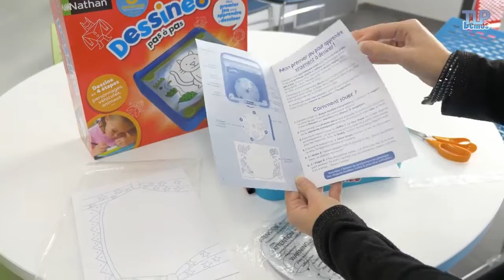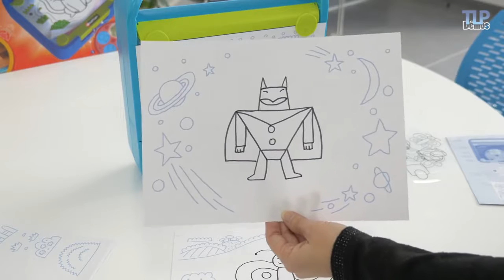Dessinéo pas à pas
Vídeo que explica, en francés, las características del juguete que enseña a los niños a dibujar paso a paso. Éste fue el propósito que nos marcamos desde el momento en que Diset confió en nosotros para diseñar Dessinéo. A pesar de que el objetivo era sencillo, el reto que nos planteamos era ambicioso: plasmar esa idea en un elemento que no generase la frustración que provoca la mayoría de los artículos de este tipo. Queríamos que el juguete se desmarcara de los productos que actualmente se pueden encontrar en el mercado, como esos proyectores en los que no se perciben bien las líneas a reseguir, las mesas de luz que presentan dificultades para trabajar o los dibujos difíciles de elaborar.